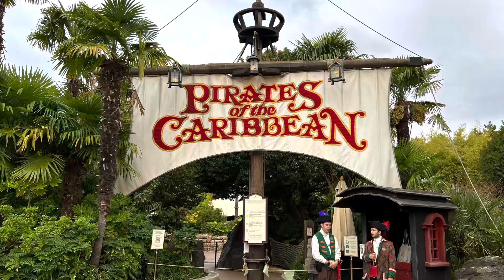￼Pirates Area Disneyland Paris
￼ Pirates area in Disneyland, Paris